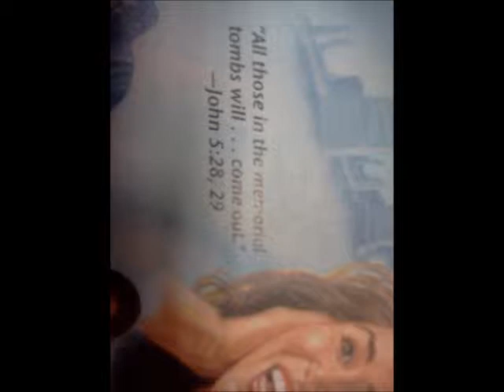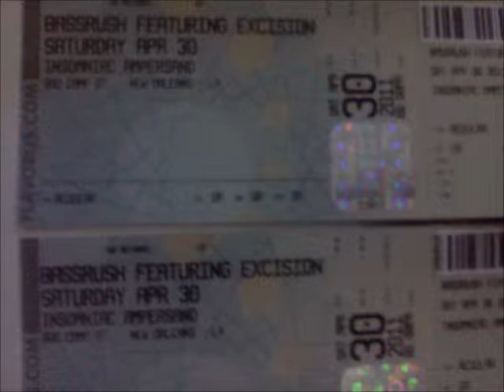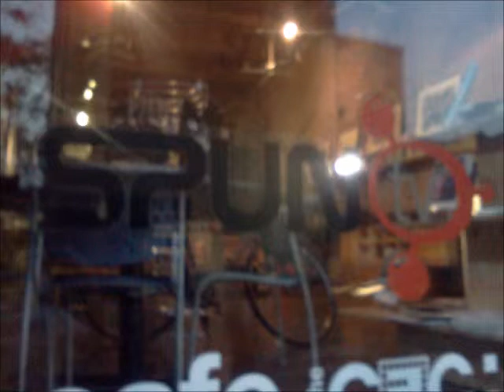10 min. dubstep mix